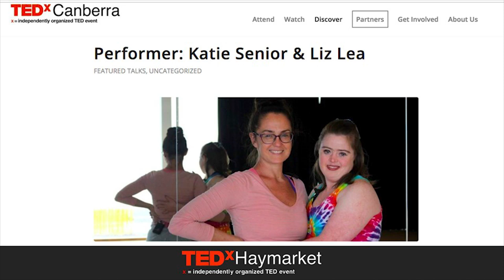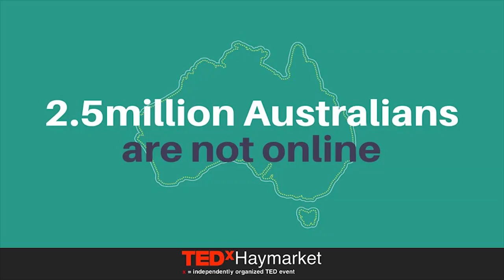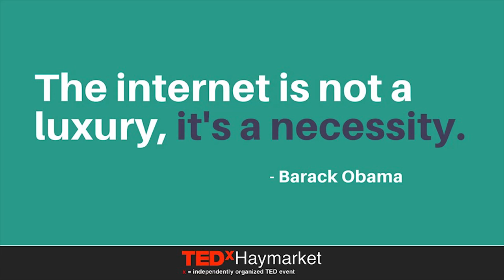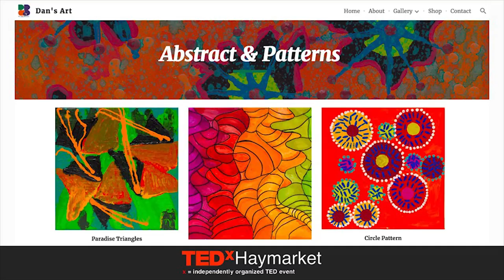Digital inclusion: a kinder, fairer and more connected community | Jess Wilson | TEDxHaymarket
A talk on how to support older Australians to better understand the internet through digital connections.  National Director, Good Things Foundation This talk was given at a TEDx event using the TED conference format but independently organized by a local community.